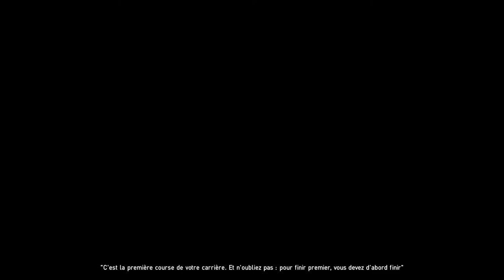PROJECT CARS 2 DECOUVERTE AU VOLANT FR (PS4 PRO)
Petite découverte de ce nouveau project cars